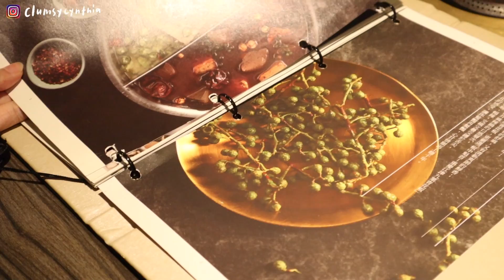what i eat in a week 🍳 離開台灣前重新踏入廚房的日子🔪/豪華版辛拉麵🍜, 金家ㄟ辣炒年糕, 泡菜菇菇蛋捲🥘/新買了咖啡膠囊/終於吃到鼎泰豐&阜杭豆漿😌/第一次開團購啦😎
哈囉大家! 大家看到這支影片的時候，我已經不在台灣了:p
但是今天想跟大家分享我要和台灣保健品品牌Popcare好在乎開一次團購啦!
這是我連續試吃了3~4個月之後覺得很不錯的想推薦給大家，也希望讓大家用更優惠的價格入手:)

注意事項：
» 團購期間為11月14日～11月21日的23:59
» 團購都會是兩入單品以上為一組 (開團基本上是兩個月一次的優惠, 所以大家可以直接買兩罐比較划算haha)
» 下單後48小時內需付款才會確認訂單，品牌預計2天內會出貨
» 台灣滿NT$1,500即可免運、香港澳門的朋友須有額外貨到付款的運費(過去經驗大約落在HK$50或以下)，也可以揪朋友一起訂節省運費唷～

我自己現在固定在吃的是 1) 金盞花 2) 常常好菌 3) 莓好莓果
有需要的時候覺得幫助很大的是 1) 舒眠GABA & 2) 蔬果舒酵
(另外我有朋友是膠原蛋白粉的忠實顧客:p)

另外也準備了簡單的組合給大家參考，大家可以按照自己的需求去選購唷 :)
» 外食族必備：每日Ｃ
» 漂亮組合：膠原蛋白＋每日Ｃ＋拾光
» 私密保養應援：莓好莓果
» 上班族推薦：B鐵鋅＋金盞花、莓好莓果
» 好精神推薦：B鐵鋅＋舒眠GABA
» 壓力山大推薦放鬆好眠：舒眠GABA＋雙鈣鎂
» 身體保護力推薦：B鐵鋅＋四型多醣體
» 順暢推薦：蔬果舒酵（孕期不吃）＋常常好菌（孕期可吃）
» 孕期/哺乳期推薦：莓好莓果、膠原蛋白、每日Ｃ、B鐵鋅、雙鈣鎂
» 長輩推薦：莓好莓果、四型多醣體、每日Ｅ、每日Ｃ、B鐵鋅、雙鈣鎂

Popcare的產品都是保健食品，不是藥品，要規律補充才會有感（除了酵素和GABA 有需要再吃就好)，建議大家給他們兩個月的時間乖乖吃感受一下 :)